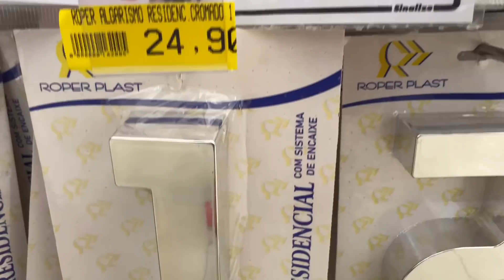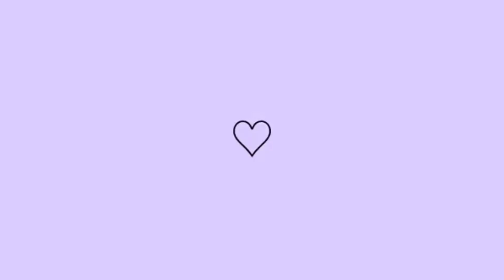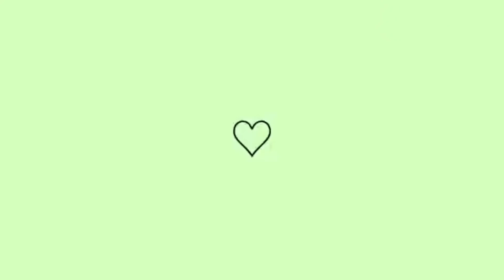CHEGOU NOSSAS BANCADAS DO BANHEIRO 😱 FICARAM PERFEITAS 😍 Diário da reforma 17